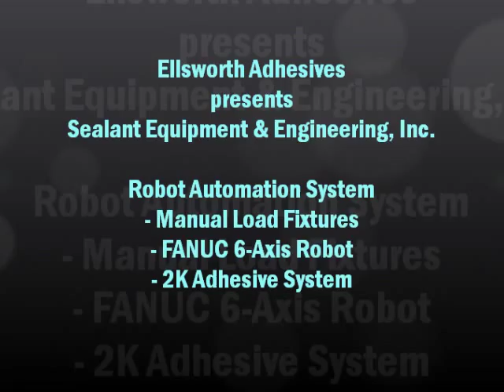Robotic Dispense - Manual Load Fixtures, 6-Axis Robot, and 2K Adhesive Systems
Ellsworth Adhesives presents a demonstration of Sealant Equipment & Engineering Inc. robotic dispensing equipment using Manual Load Fixtures, FANUC 6-axis robot, and 2K Adhesive System. For more information on Sealant Equipment & Engineering Inc. products, or to request a quote,